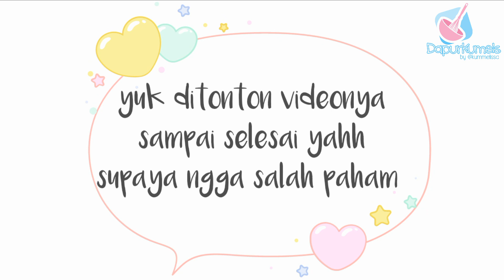KUE SEMPRIT KENANGAN NENEK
Haii, assalamu'alaikum semua..
Niih request mamah pengeenn banget dibikinin kue semprit.. inget alm nenek katanya.. suka bikin kue semprit bareng dan mamah bagian manggang.. kenangan manis :')
Begitu kue ini jadi, malemnya dimakan..
Aq kaget dong, mamah makan kuenya sambil nangis 😂 katanya inget neneeek, tapi kue ini lebih enak dr buatan nenek 😁 alhamdulillah
Yang pengen bikin yuukk, penuhin toples dirumah.. jangan abis duluan tapi 😄

Kue Semprit
Hasilnya 500 gr

Bahan :
200gr margarin aroma butter
100 gr gula halus
2 bh kuning telur
1 sdt vanilla esens/bubuk
250 gr tepung terigu protein rendah
50 gr maizena
10 gr susu bubuk
Hiasan/toping :
Selai nanas/stoberry/choco chips
Kalo temen² udh recook, boleh tag/mention instagram aku yaaa.. insyaa Allah aq repost di Story.. terimikichii 💕